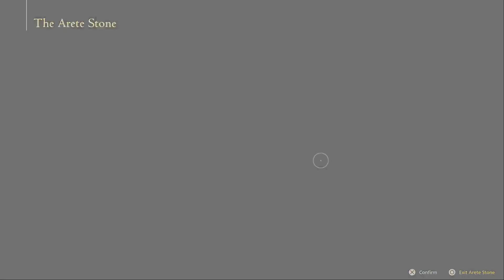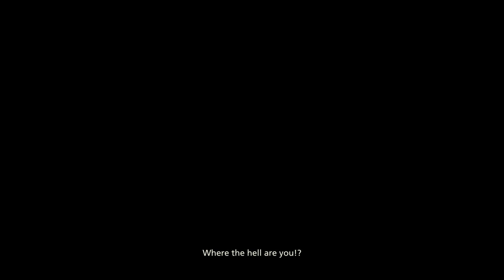The True Threat | Final Fantasy XVI